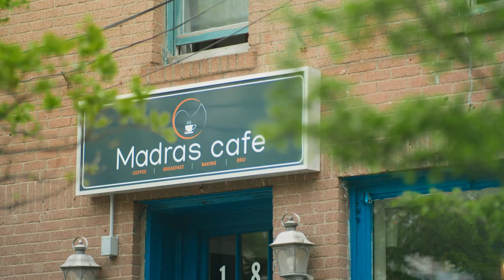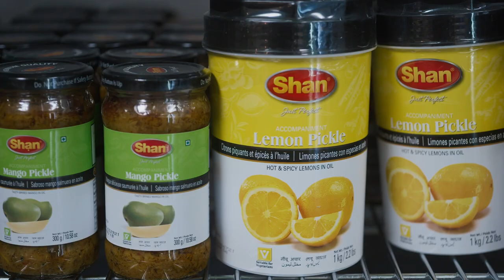Spend a Day with Lilly in Newfoundland and Labrador, Canada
Thinking about moving to Newfoundland and Labrador, and wondering what your life might look like? Spend a day with Lilly in St. John’s, NL and see what we have to offer.

Lilly grew up in India and moved to Canada to study. When she moved to Newfoundland and Labrador, she fell in love with the natural beauty, the people and the culture, and decided to call it home.

Want to learn more about building a life – and a career – on the east coast of Canada? Visit us at gov.nl.ca/immigration.